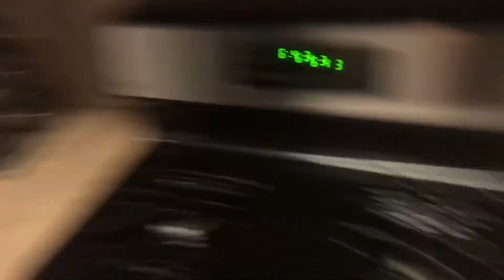HAPPY FIRST BIRTHDAY, SON SON!!! | FicklinTV Daily Vlog May 2, 2017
Help us wish Baby K a Happy Birthday 🎈

@MrsAFicklin (Instagram, Snap Chat, Twitter)

@KendallFicklin2 (Instagram)

@AlmightyStylez_ (IG)

Also visit our Other YouTube Channels:
MuvaFicklin
Master Key Investments